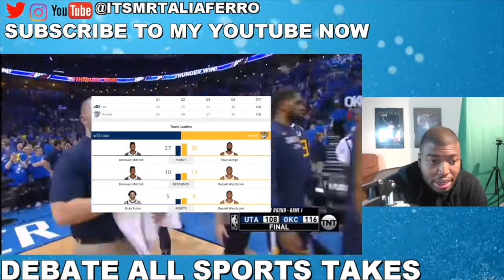OKC Thunder Vs Utah Jazz Game 1 (NBA PLAYOFFS 2018 RD1) REACTION FULL HIGHLIGHT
HERE IS TALIAFERRO'S REACTION TO OKC Thunder Vs Utah Jazz Game 1 (NBA PLAYOFFS 2018 RD1) REACTION FULL HIGHLIGHT